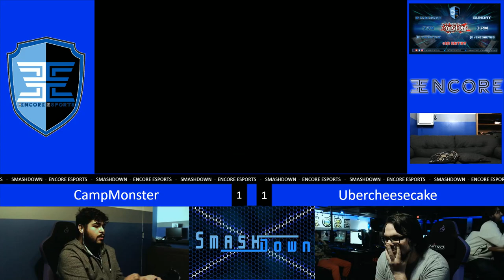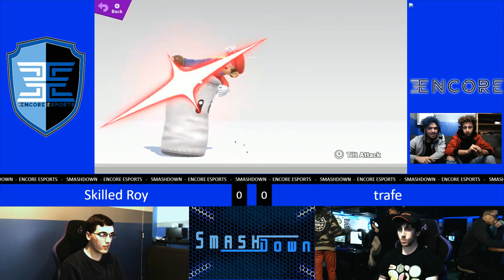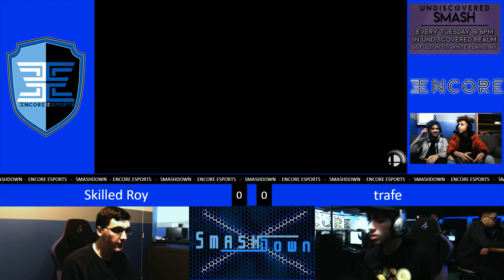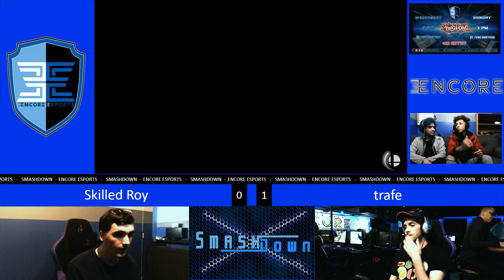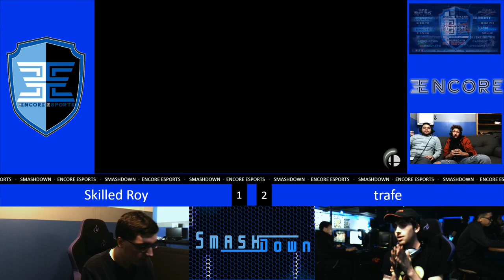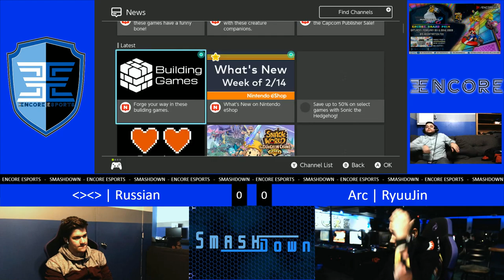Encore 101 - Vol. 10 - 2/19/2020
Streamed by: Encore Esports
Brackets ran by: Ryan O'Hara
Custom Animations by: Freddy Feliciano
Overlays by: Barry Paust